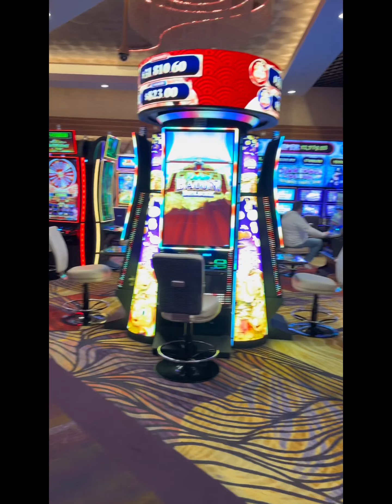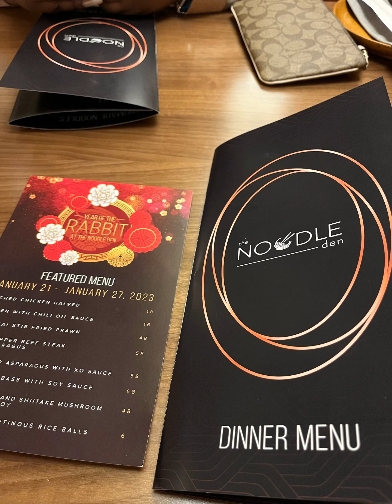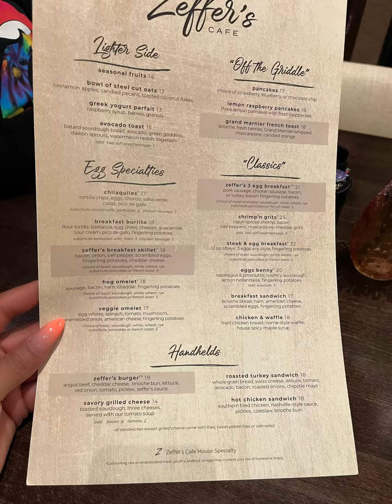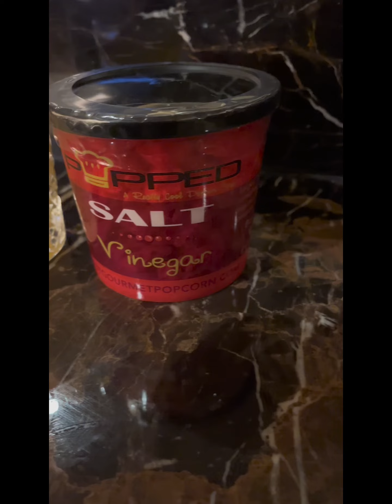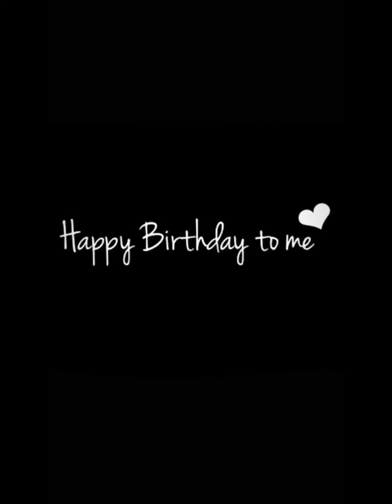My Birthday Trip to Vegas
Hey beauties,  I’m back with another video,in this video, I’ll be sharing my birthday trip to Vegas and my first time flying!  thank you for watching please like, comment subscribe and share. All the products used will be listed on my blog.

Instagram.com/tshovanbeauty
Instagram.com/Thestylegosssip
Business/PR/ collaborations: